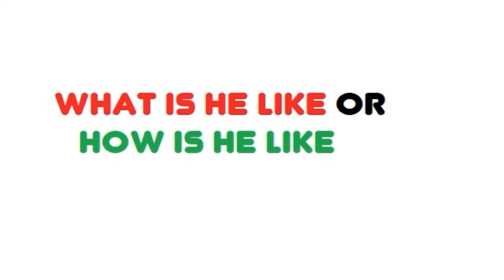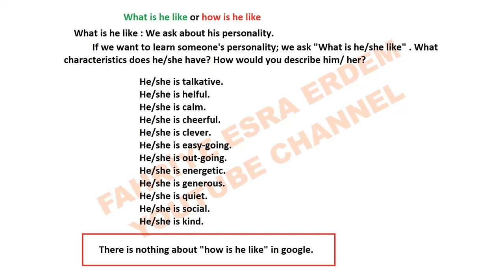What is he like or how is he like